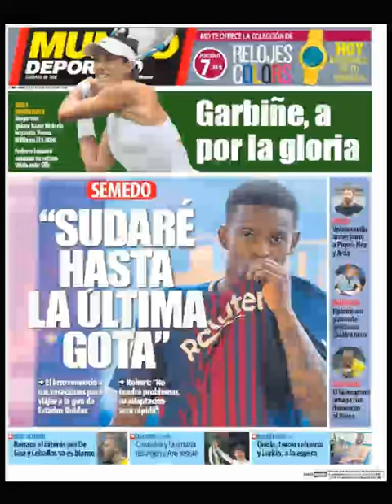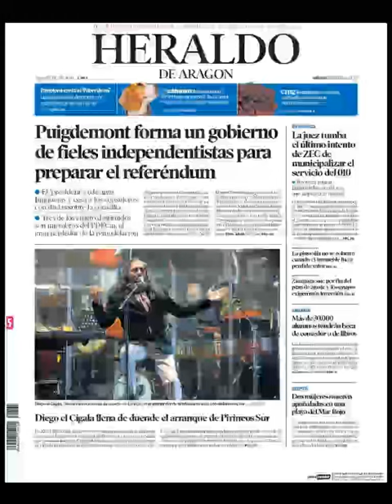Noticias Sábado 15 Julio 2017 Principales Titulares Portadas Diarios Periódicos España Spain